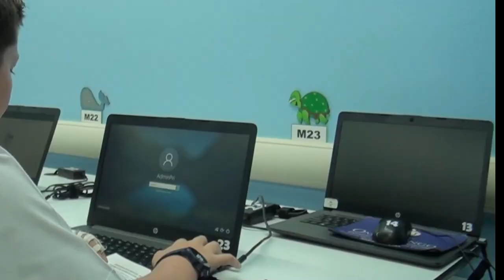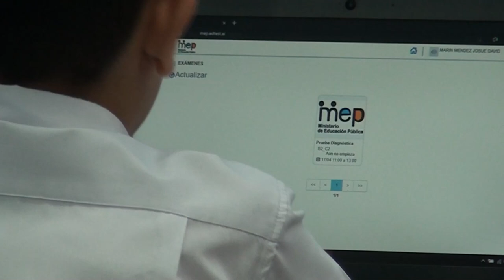2632 estudiantes de sexto grado de la regional de Pérez Zeledón aplican Prueba Nacional Estandarizad